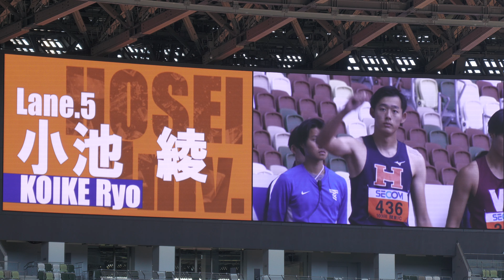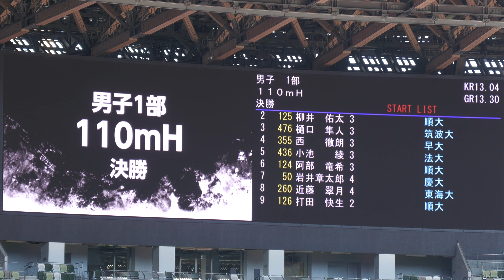男子1部110mH決勝 関東インカレ2024